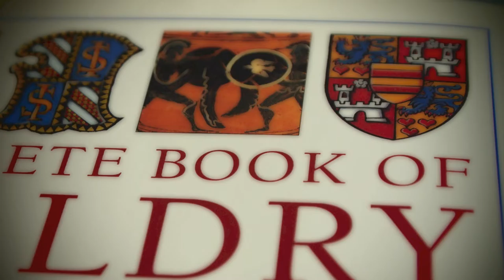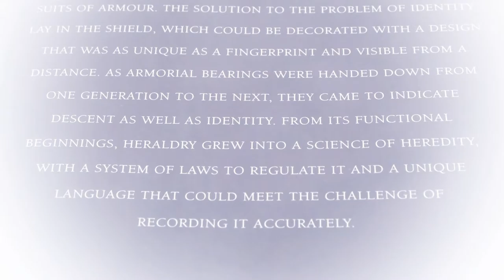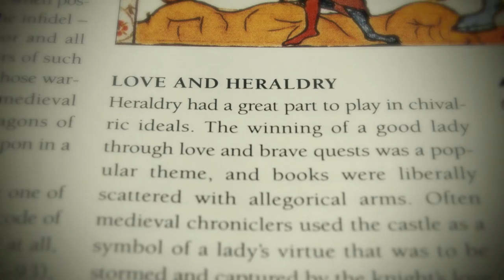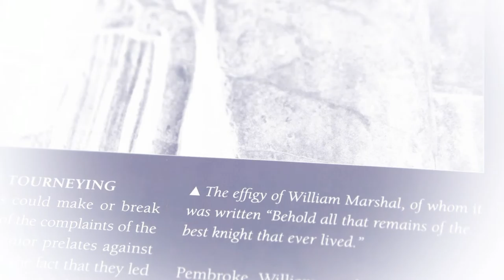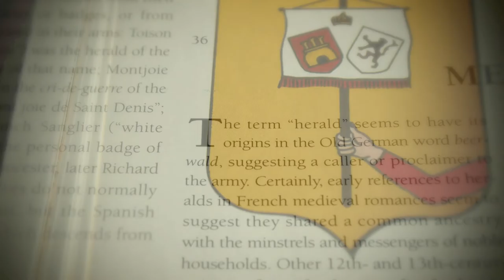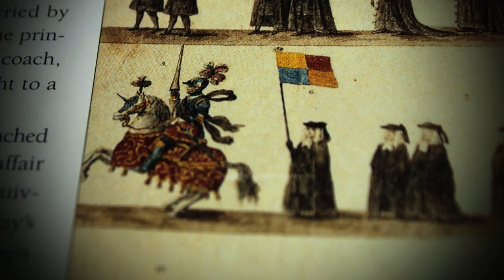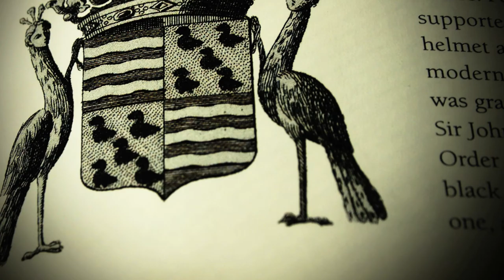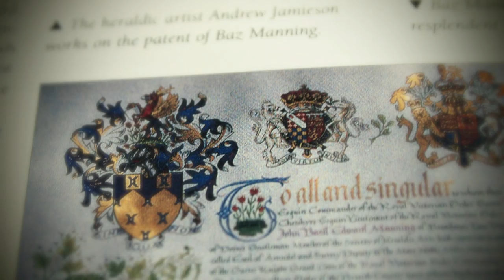POL REVUE Universally Reconsecrates " TRUE NOBILITY IN DYNAMIC UNIVERSAL ACTION " In Corpus Christi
The Complete Book of Heraldry: An International History of Heraldry and Its Contemporary Uses, By Stephen Slater, Lorenz Books, Jan 1, 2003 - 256 pages
" Heraldry emerged at a time when fighting men became unrecognizable to both friend and enemy, hidden as they were in protective armour. The solution to the problem of identity lay in the shield, which could be decorated with a design that was completely unique, and visible from a distance. As these armorial badges of individuality were handed down from one generation to the next, they came to indicate descent as well as identity. At first, heraldry was an intrinsic part of the pageantry of medieval European royalty, but it was gradually adapted to serve nations, cities, the church and guilds. In the age of exploration that followed, the fashion for arms was carried around the world, and in time, distinct national styles arose. It is the wider use that makes modern heraldry so fascinating, and there is a wealth of information and images in this book describing the heraldry of people from Napoleon to Emperor Montezuma II of the Aztecs, and from medieval monks to Canadian Inuits, Through its ability to adapt to changing times and new uses, heraldry remains alive and well, and more arms have been granted in the last century than in any previous age. With a refreshing and sometimes irreverent style, The Complete Book of Heraldry celebrates this success, noting the more bizarre manifestations of heraldic art around the world, as well as conventional applications."

Title The Complete Book of Heraldry: An International History of Heraldry and Its Contemporary Uses
Author Stephen Slater
Edition illustrated
Publisher Lorenz Books, 2003
Subjects Juvenile Nonfiction › History › General

Juvenile Nonfiction / History / General
Reference / Genealogy & Heraldry
Reference / General

About the author (2003)

Stephen Slater is a council member of The Heraldry Society of England and is active in other regional heraldic organizations. He has lectured widely throughout Britain and Europe on a variety of heraldic subjects, in particular his own research of the Heraldry of Europe, and on his interest in the local heraldry of Wiltshire, England. Stephen Slater writes articles on heraldry for a variety of publications, and he has also collaborated on several books, including a dictionary of heraldry.